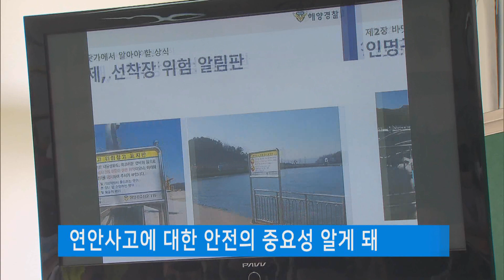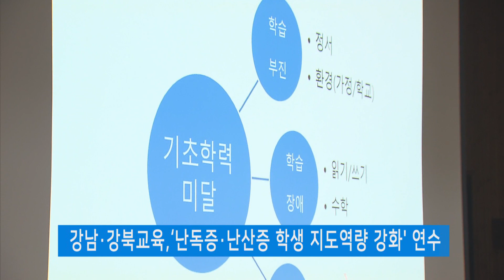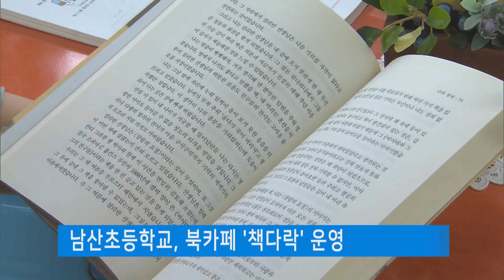2020년 7월 넷째주 울산교육뉴스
1. 찾아가는 연안안전 체험교육 실시(양정초)
2. 울산교육청, 교육주체 참여 원탁토론회 개최
3. ‘난독증·난산증 학생 지도역량 강화' 연수
4. 울산과학고 환경동아리‘그린 써클' 환경보호 캠페인 펼쳐
5. 남산초등학교, 북카페 '책다락' 운영